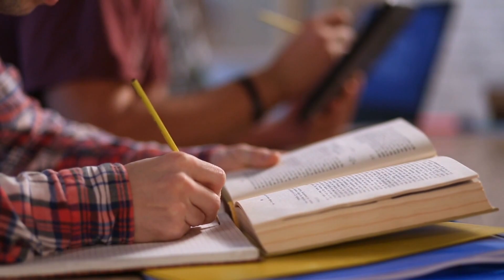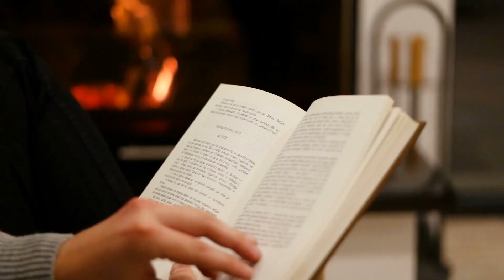Are You a Lifelong Learner?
My friend Mike Dillard once said that there were only two things that really moved the needle in his career - learning new skills and meeting new people.

Today, we're going to talk about learning new skills. Our society basically views most learning as stopping after one gets one's last degree. There's a contingent that continues with "continuing education" within their field, but that's just an update of the same field they're in. How often do people learn skills in completely new areas?

In this video, I discuss how I and others like me approach learning, and I give two different approaches to dealing with the mind's response of "I don't have the time" - one of which actually allows you to spend significantly less time learning the same material.